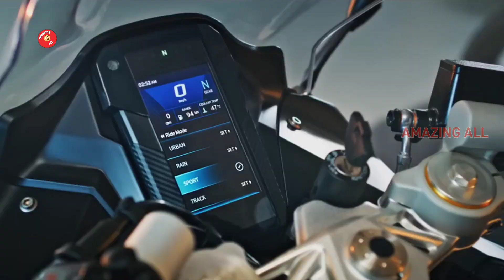APACHE RR310 VS BMW G310 RR TROLL | Amazing All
welcome to Amazing All family

hai family members this video

APACHE RR310 VS BMW G310 RR TROLL

hai friends bmw new bike launched but APACHE rr 310 buying then changing logo

ready bmw new bike very funny launched g310 rr